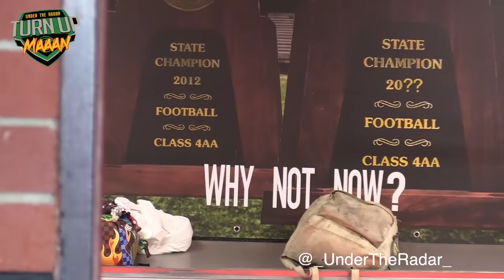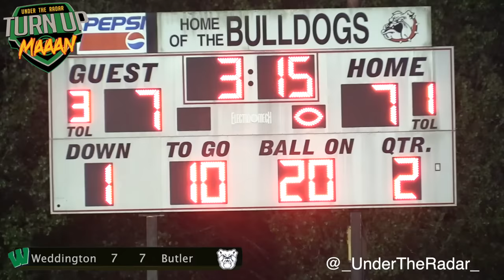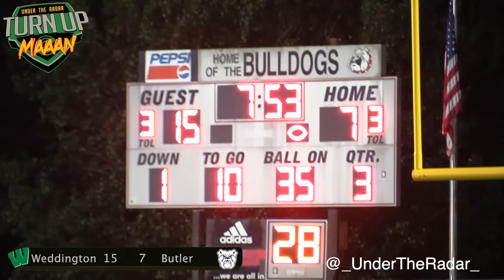#11 Butler v #2 Weddington | Can Butler pull off back to back UPSETS!! | UTR NC HS Football